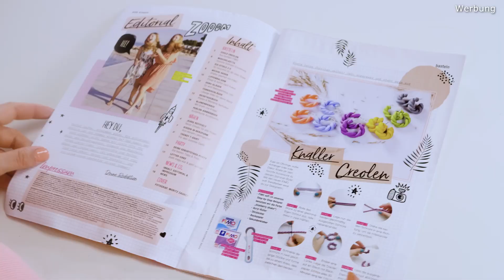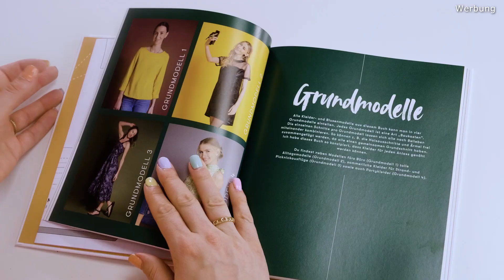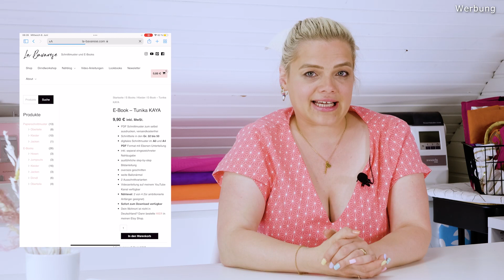Gemischte Tüte #5 – News, Fundstücke und Neuerscheinungen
Es ist wieder "gemischte Tüte" Zeit! Mit einer bunten Mischung aus Neuigkeiten und Entdeckungen – und mit einer Verlosung!

Print:
Buch Kleider & Tops nähen

Aktionen und Events:
Stichtag: Um ein Ticket zu gewinnen Hinterlasse einen Kommentar in dem du folgende Frage beantwortest: Auf was würdest du dich beim Stichtag am meisten freuen?

Stopfffarbe für Polyester

*Werbelink

Teilnahmebedingungen  Verlosung
Das Gewinnspiel beginnt am 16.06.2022 um 21.00 Uhr. Das Gewinnspiel endet am 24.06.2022 um 23.59 Uhr. Die Teilnahme ist ab 18 Jahren möglich. Der Rechtsweg ist ausgeschlossen, ausgelost wird per Zufallsprinzip unter allen Kommentaren, die die Gewinnspielfrage beantworten, am Tag nach Ablauf des Gewinnspiels. Eine Auszahlung des Gewinns ist nicht möglich. YouTube steht in keiner Verbindung mit dem Gewinnspiel.
Die erhobenen Daten werden ausschließlich für das Gewinnspiel und die Versandabwicklung genutzt. Der Versand innerhalb Deutschlands ist kostenfrei und erfolgt per Mail. Der/die GewinnerIn wird unter seinem/ihrem Kommentar benachrichtigt.